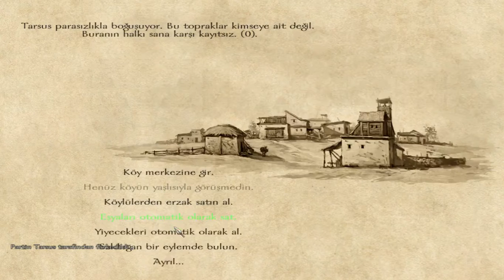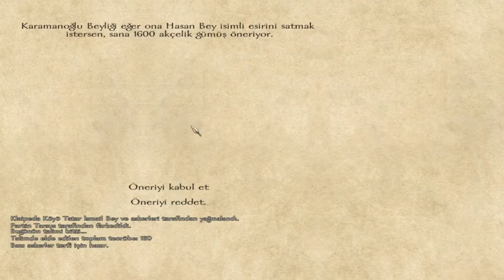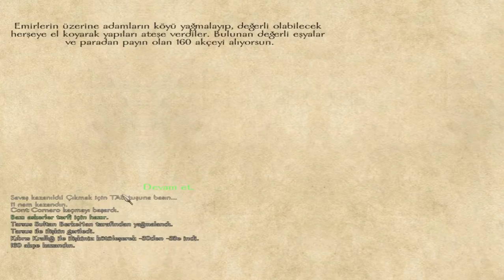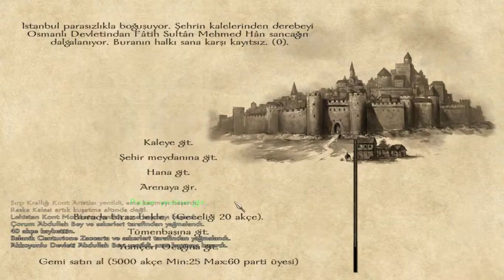Mount And Blade Warband Osmanlı V2 5 Bölüm 13